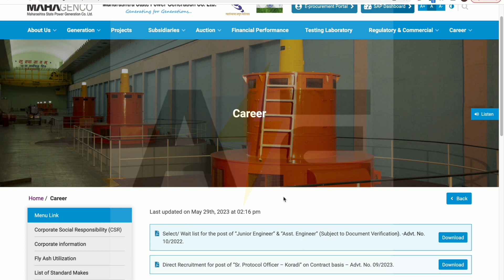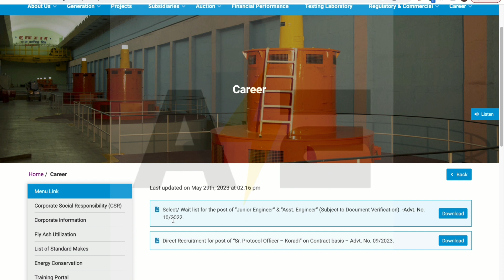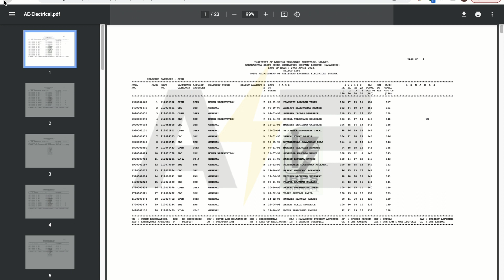MAHAGENCO - Result Out | AE & JE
MAHAGENCO - Result Out | Mahagenco AE Civil Result | Electrical Result Update ?

Mahagenco Update
Mahagenco Exam date
Mahagenco offical notice
mahagenco official notification
Mahagenco Admit card
mahagenco admit card date
mahagenco previous year questions
mahagenco electrical previous year questions
mahagenco mechanical previous year questions
mahagenco Instrumentation previous year questions
Mahagenco ae je
mahagenco preparation strategy
mahagenco preparation
mahagenco exam pattern
mahagenco questions
mahagenco paper pattern
Non tech for mahagenco
mahagenco marathi